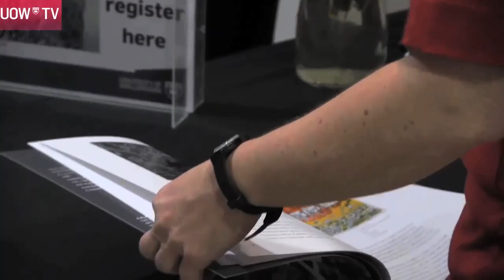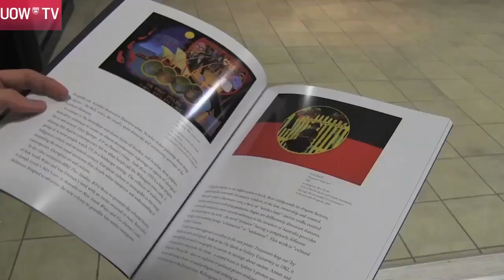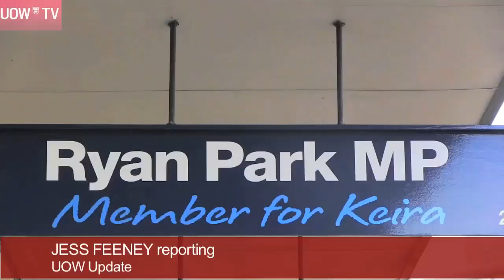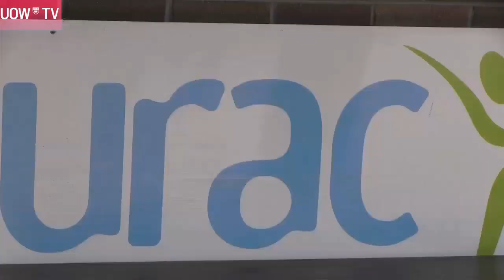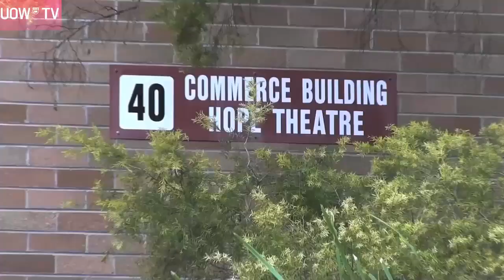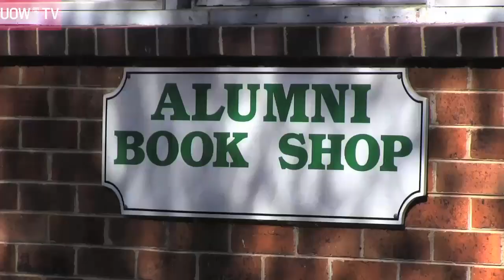UOW Update Week 7, Spring Session, 2012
UOW Update, Week 7, Spring Session 2012: This week the UOWTV explores the new book detailing the University of Wollongong's art collection, investigates the student role on Academic Senate as elections loom, checks out the new app helping economics students, and encourages us all to have one more Coffee for a Cause.

Presenter:  Kristine Tarbert